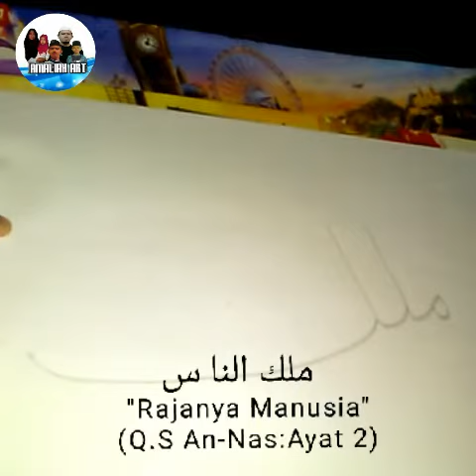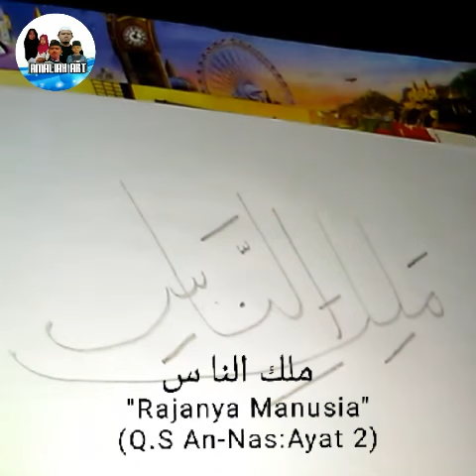Menggambar Kaligrafi Khat - QS.An-Nas Ayat 2